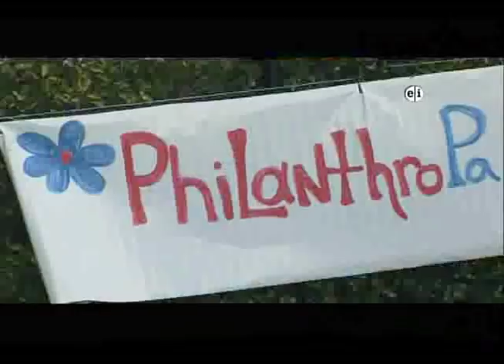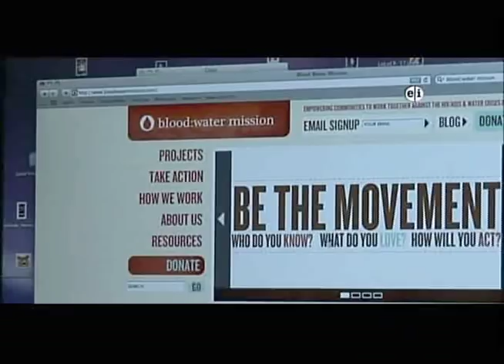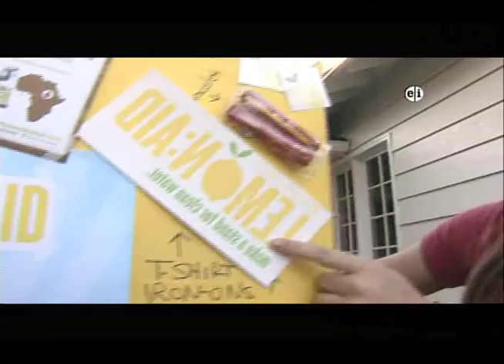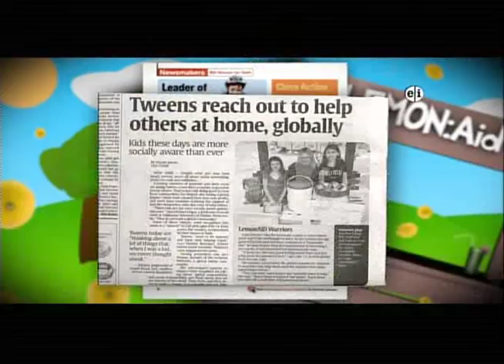Lulu on "The Young Icons"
Lulu's segment on the nationally syndicated TV series, "The Young Icons,"  for her work as an 11-year-old humanitarian who started her own fundraising website, LemonAID Warriors.